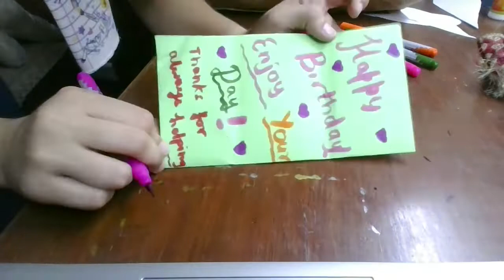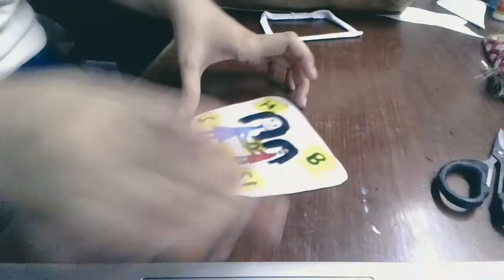4 different ways of making cards for sisters | Simple, Easy and no time taking|Artistic and Creative